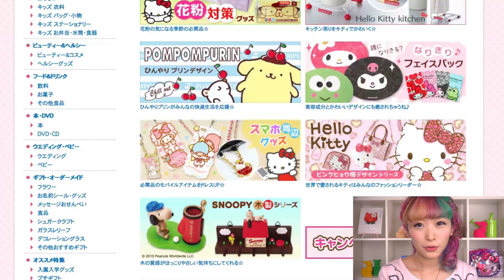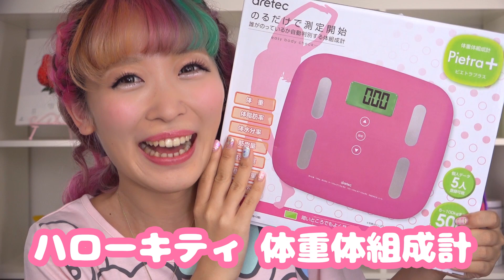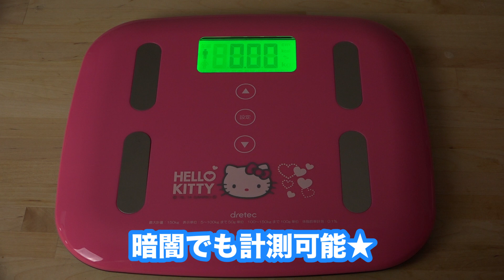春のお気に入りwith サンリオ♡Spring favorite 2015 sanrio 【母の日】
※商品には数に限りがございます。品切れの際はご了承ください

ハローキティ スタッキングバスケット L

ポムポムプリン スタッキングバスケット M

ポムポムプリン Tシャツ パンケーキ ホワイト

♥♥♥関連動画♥♥♥
【English Subs】Hello Kitty Con♡2014 in LA!! VIP PARTY REPORT！

♥♥♥くまみきグッズ＆おすすめ商品など♥♥♥

◆本動画内の音楽についてはavexの許可を頂いております。